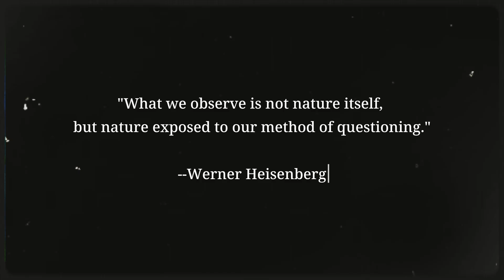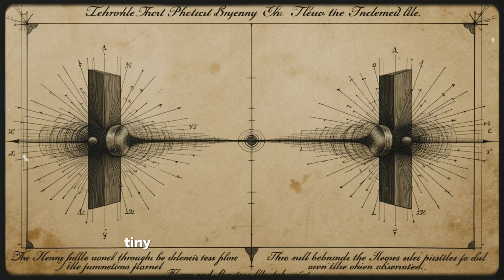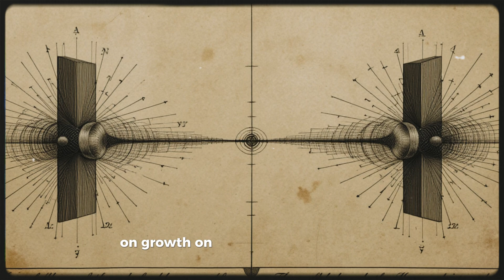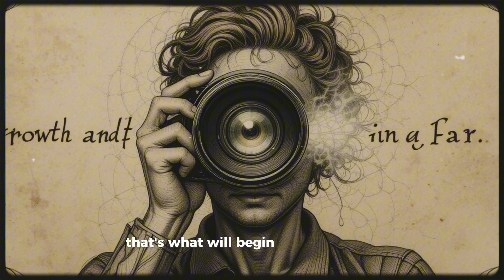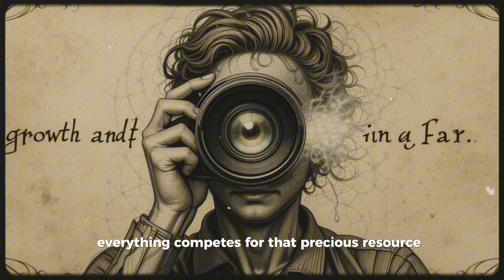Mastering the OBSERVER EFFECT: (How What You See, You Become)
Discover the mind-blowing science behind the Observer Effect and how your attention can literally shape your reality! In this video, we dive into the famous Double Slit Experiment and explore how your focus impacts the world around you. Learn how to master your attention, shift your perception, and transform your life by becoming the active observer of your thoughts and experiences. Unlock the power of mindfulness and take control of your reality today!

00:00 - introduction
01:26 - Double slit experiment
02:40 - The Power of Attention and Perception
04:13 - Perception is reality
06:10 - Bringing It Back to Observation
07:05 - Questioning reality
08:06 - Connecting reality with Double slit experiment
09:14 - Conclusion